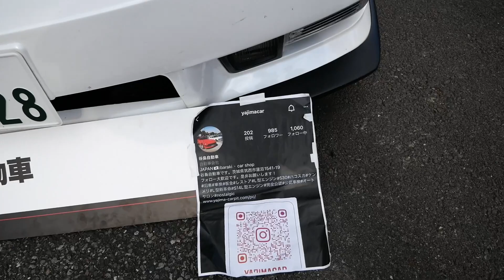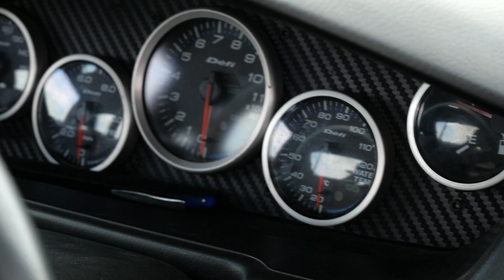魔改造 Nissan Silvia S14改 L28エンジン搭載 by 谷島自動車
谷島自動車が魔改造したL28改3.1Lフルチューンエンジンを搭載した6代目 S14 シルビアです！こうゆうのほんと好きです！
お台場で開催された2022 STANCENATION Japan G Edition スタンスネーション ジャパン 東京（ ）で収録しました。